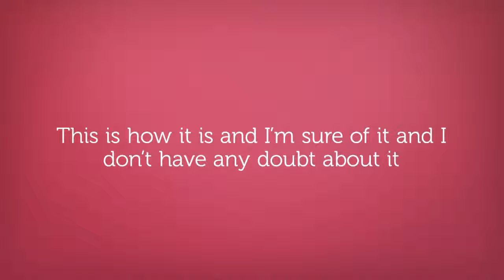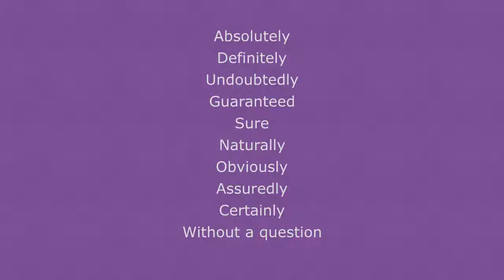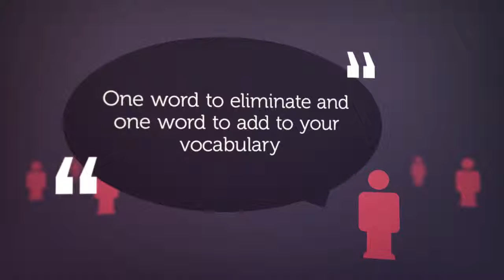Lesson 5- How to Build Self Confidence? | Confidence 10x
Why you should use only these 10 words to boost your confidence.